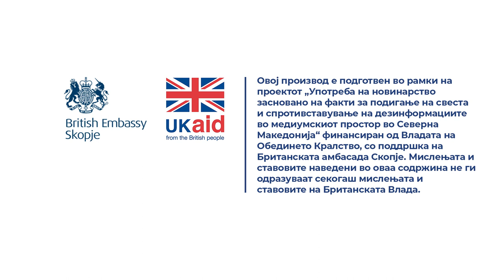Симоновска: Здравството функционира со врски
Сосема е легитимно во секоја изборна програма на секоја политичка партија здравството да го има приоритетот со оглед дека ја опфаќа целата популација. Меѓутоа, конкретни промени не се случија, со оглед на тоа што и ден денешен има недостиг на термини, односно термини само за пациентот да плати од сопствениот џеб, а не и за да му се изврши интервенција, постојано мора да се бараат врски.

Прочитај ја целата сторија „Ветувањето за добро јавно здравство остана само поглавје во „Планот за живот“

Новинарка: Наташа Јанчиќ Менковски
Снимател: Наке Батев
Фотографии: Дарко Андоновски
Монтажа: Фани Гошевска Живковиќ